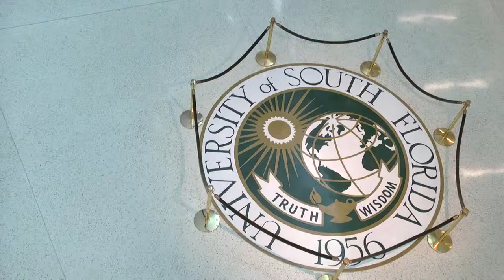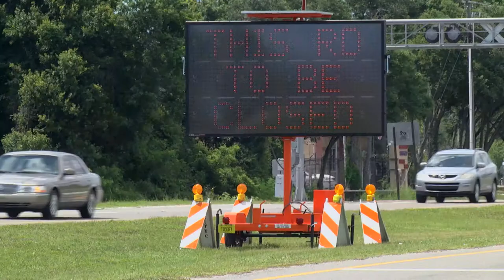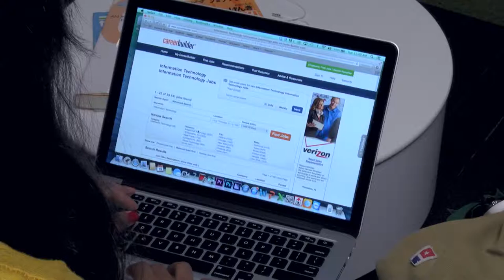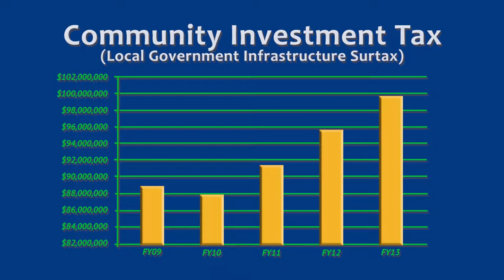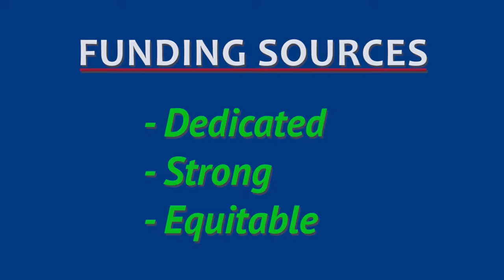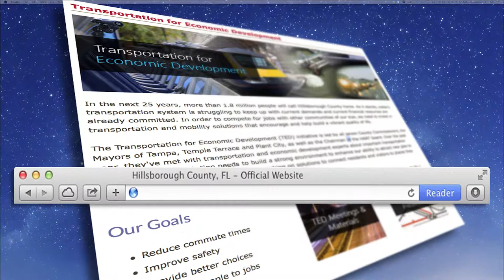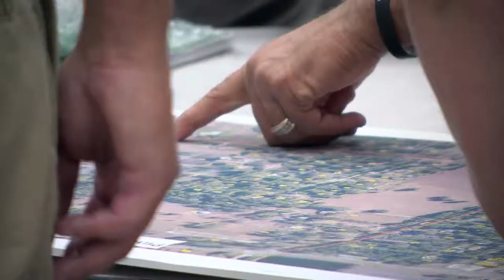Draft 3 Video - Transportation Overview for a Comprehensive Mobility Proposal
Draft Video (#3) - Transportation Overview for a Comprehensive Mobility Proposal (Transportation Matters to You)